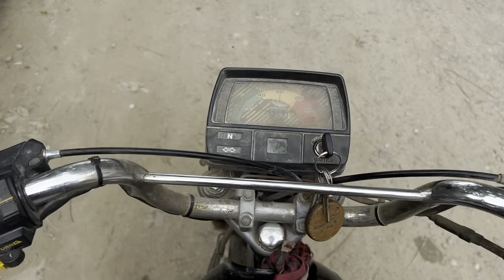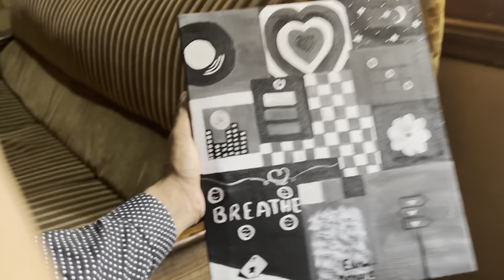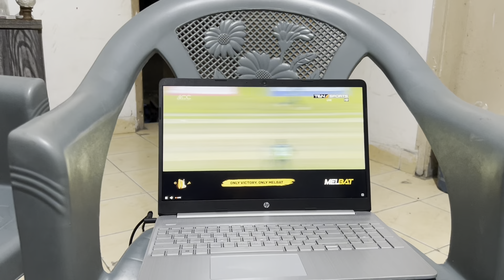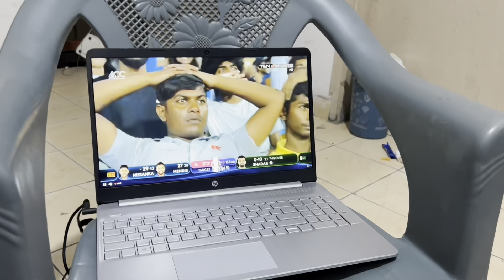My First Ever Interview And We Lost Again | Pak Vs Sri lanka | Asia Cup 2023 | Vlog